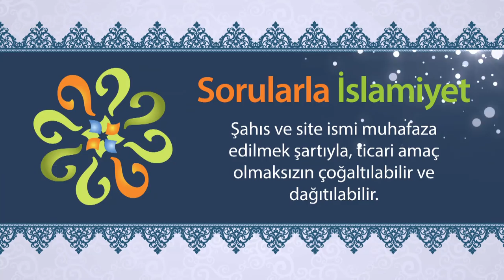Selam vermek yerine, "günaydın" demek caiz midir?